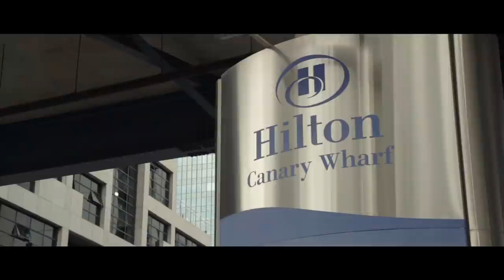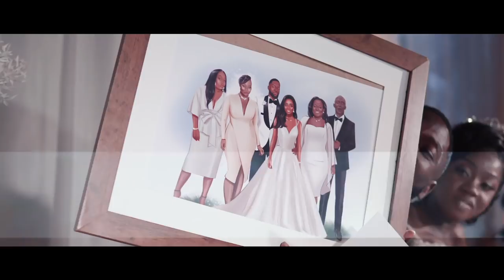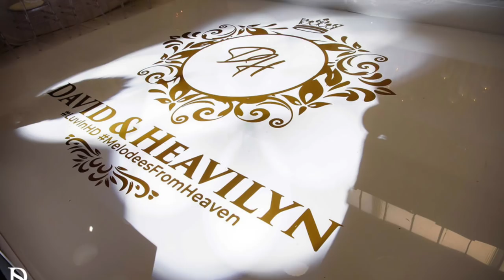WEDDING UNDER 50 PEOPLE | LUVINHD | DAVID WEDS HEAVILYN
After 100 thousand years, the moment is finally here! As you all know it has been a crazy past year, but we thank God we were able to actually have this dream wedding with our family and friends even in the midst of covid. Sit back and enjoy!
WE DID IT JOE!

Photography by : @derustudios
Decor: @afmenaevents
Canteen decor: @eventsdecorating4u
Cake: @marianscakeart
Production: @platinumaceevents
Hair styling : @rachel_arike
Hair : @purehairlondon
Makeup: @jacquinamamua
Mother of Bride & MOH: @thequeenhadassah
Bridesmaids hair: @jacquinamamua x @crownedbydan
Planners & Coordinators: @rseventconsultants
BTS Vid: @surethingmedia
MC: @mrtandohmc
DJ: @drummerboysj
Brides dress: @damorebridal
2nd Dress: @toreladesignz
Bridesmaids dresses: @2n2couture
Bridal robes & favours : @authenticdnd
Drinks: @martins.martini